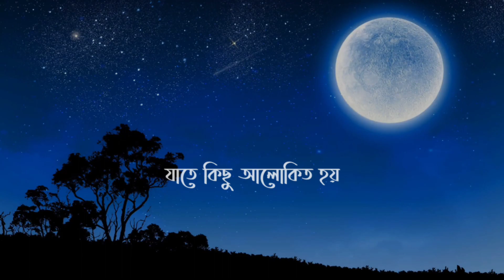Ghum ( ঘুম ) | Odd Signature | Bangla lyrics | Music - Our Emotion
Recorded, Mixed and Mastered at : Ashtray Studio
Lyric : Moontasir Rakib
Vocal : Moontasir Rakib
2nd vocal and Guitar : Ahasan Tanvir Pial
Guitar pluckings : Arnam Amitab
Bass : Iftekhar Ika
Album Art : Mohammed Rayyan Karim

Lyrics :

খোলা চোখখানা করো বন্ধ
বাতাসের ঠাণ্ডা গন্ধ
বয়ে বেড়ায় ঘরেরও বাহিরে
আসো ছোট্ট একটা গান করি

যাতে ঘুম পাড়ানি মাসি এসে পাশে বসে
হাতখানা দিবে কপাল ভরে
ভয় নেই, আছি আমি পাশে
হাতখানা ধরে আছি হেসে

কোলেতে আমার মাথা তোমার
অন্ধকার রাত, নিশ্চুপ সব
জোনাকির দল আজও জেগে আছে
তারা হয়তো অপেক্ষায় তোমার ঘুমের

হাতে রেখে হাত দেখে ঘড়ি
বসে অপেক্ষা করি
কবে হবে কাল, ফুটবে সকাল
আয়, ঘুম চুম্বন দে তার সারা কপালে

যাতে ঘুম আসে সব নিশ্চুপ হয়ে যায়
আয়, চাঁদমামা কাছে আয়
যাতে অন্ধকার না হয়
আলোমাখা কপালেতে টিপ টা দে

যাতে কিছু আলোকিত হয়
সে যাতে ভয় না পায়
পরি আয়, তার দুই হাত ধরে
নিয়ে যা স্বপ্নের খেলাঘরে

যেথা মিলবে তার সুখের ঠিকানায়
তারাদল ছুটে আয় এইখানে
তার ঘুমখানা যাতে না ভাঙে তাই
নিয়ে যা তাকে স্বর্গের বিছানায়

যদি দেখো সেথা আমায়
বসে গান তোমায় শোনাই
তুমি মিষ্টি এক চুমু খেয়ো মোর গালে

জোনাকির দল আজো জেগে আছে
বসে অপেক্ষা করি

আয়...
আয়...